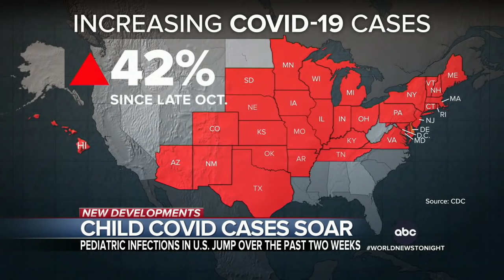Child COVID-19 cases ‘extremely high,’ raising concern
Pediatric COVID-19 cases are up 16% in a week and up 41% in the last three weeks. Across the country, vaccination requirement deadlines approach for students.